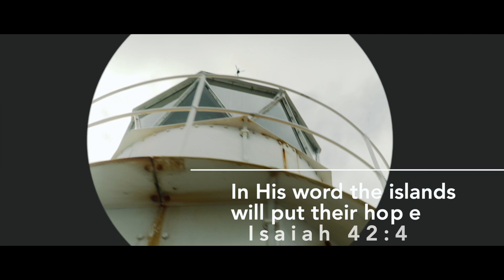Sunday 19th Dec